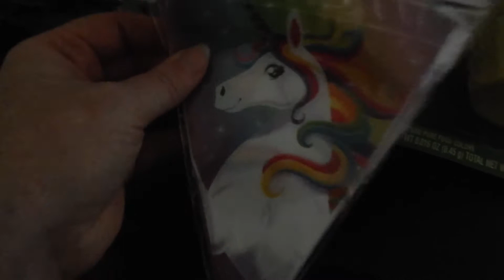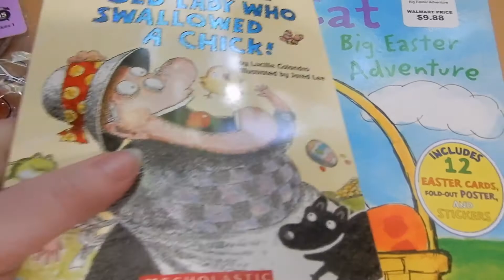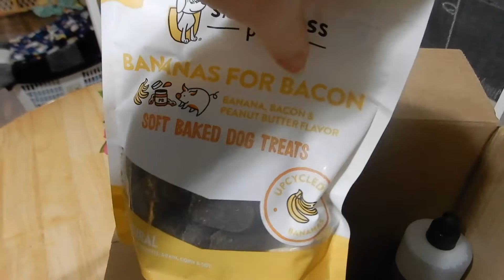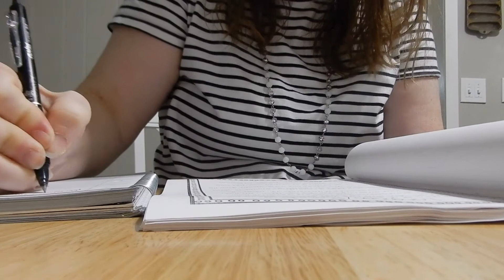I Registered Her For Kindergarten | Vlog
Hey Y'all. For today's vlog, I am sharing about my orthodontist appointment, lots of errands/shopping, and registering my baby for kindergarten! We hope you enjoy!